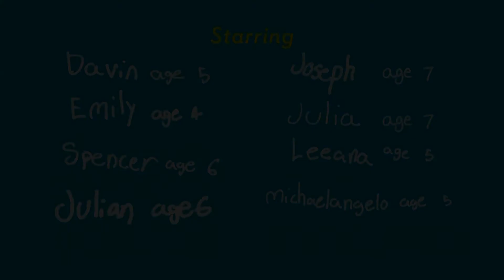What Kids Like (And Don't Like) About School | Parents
Watch as Parents gives you this back to school advice! These kids let you in on the things that they like (and don't like) about school. Especially as they get older, kids really do love to learn. Compiling all of their best work at home in one place is a good way to keep track of their accomplishments. Writing lets them express themselves while they practice handwriting and language skills. Even math can be one of their favorites, especially if they can see how much of the subject builds on the last thing they learned. This way, they know they are learning something new and useful each week. Kids aren't big fans of homework, but it's important to give them a balance with fun back to school activities so that they remember the exciting parts of learning. Ask your children questions during your daily routine so that you can understand their likes and dislikes better!